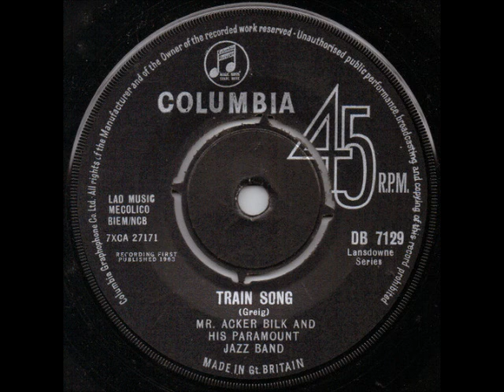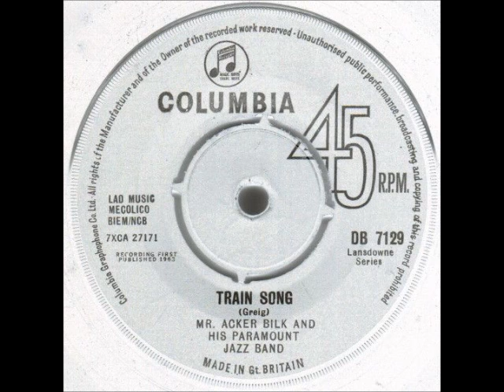♫ ACKER BILK AND HIS PARAMOUNT JAZZ BAND ♫ TRAIN SONG [COLUMBIA DB7129@1963]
ACKER BILK AND HIS PARAMOUNT JAZZ BAND playing TRAIN SONG, the 'B' side of 'THE HAREM'